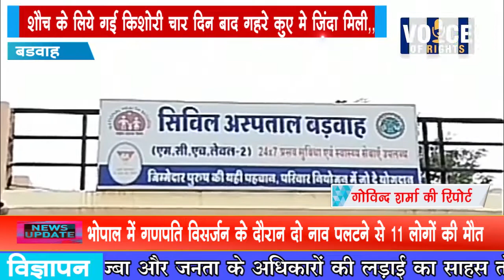NEWS:, बड़वाह:शौच के लिये गई किशोरी चार दिन बाद गहरे कुए मे जिंदा मिली,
बड़वाह:शौच के लिये गई किशोरी चार दिन बाद गहरे कुए मे जिंदा मिली,